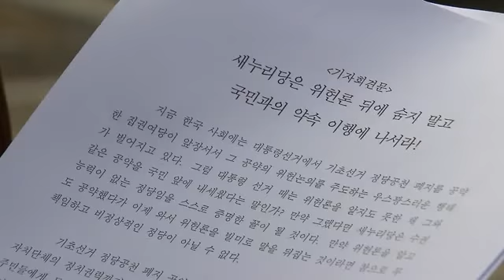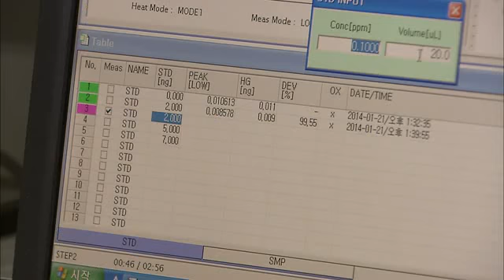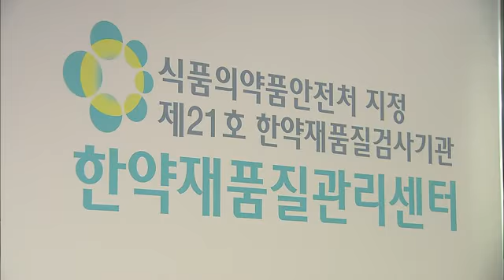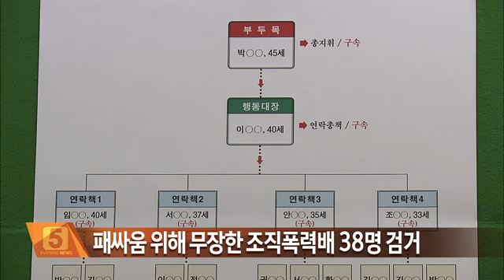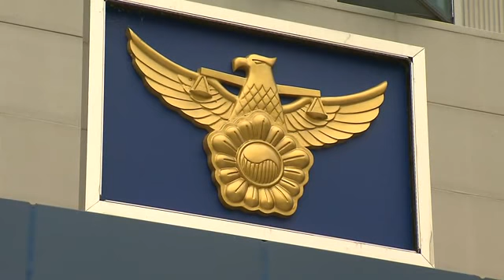2014.01.22 (수) 5시 이브닝뉴스 대구경북